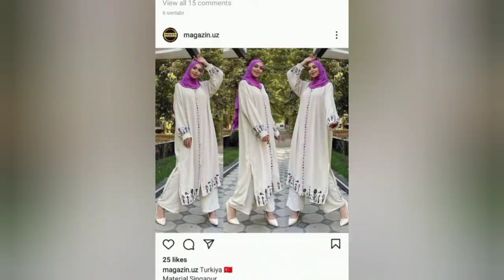Zamonaviy Uzun koʼylaklar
Assalomu alaykum hurmatli opa singillarimiz kanalimizga xush kelibsiz.

Fikr mulohazalaringizni izohlarda qoldiring.